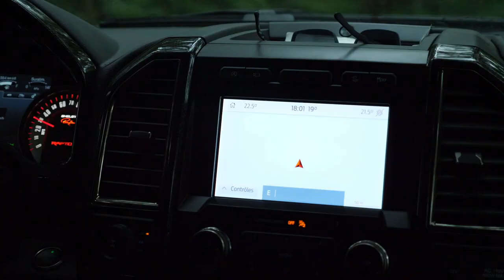Suitcase Tour - Episode 5 - Thunder in the Forest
What’s going on in the Savage forests of France? Who needs that much power? What is inside that suitcase? Why is it so important?